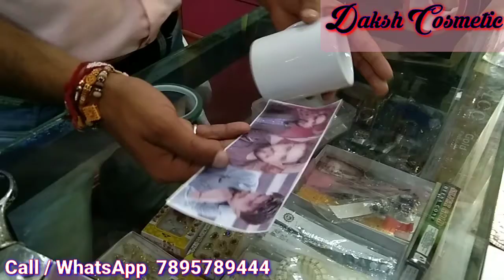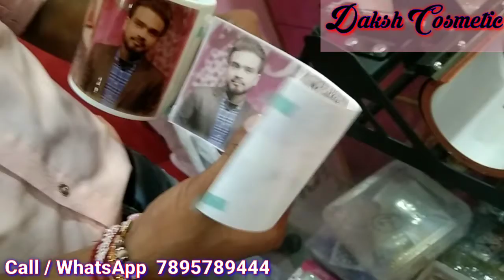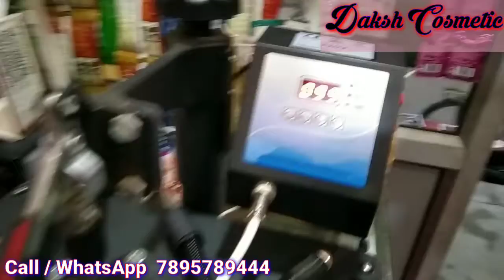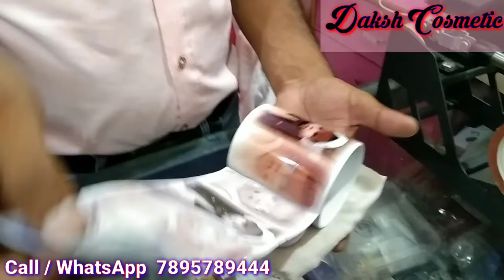How to print your favorite photo on coffee mug | Daksh Cosmetic store 7895789444 Mahalka Meerut up15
Aakash kumar
Daksh Cosmetic Store